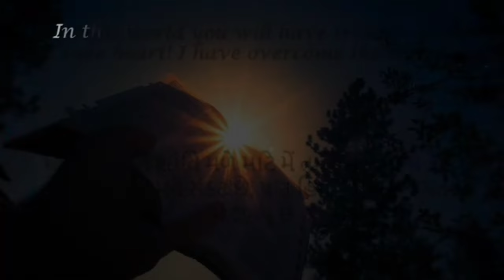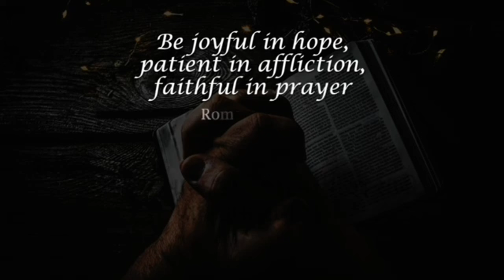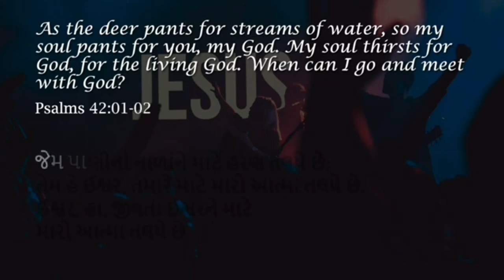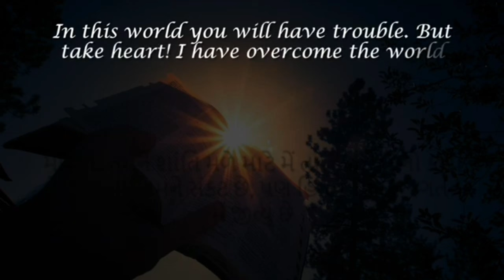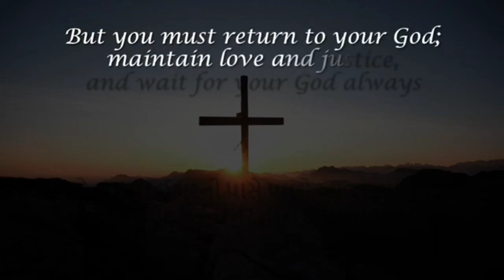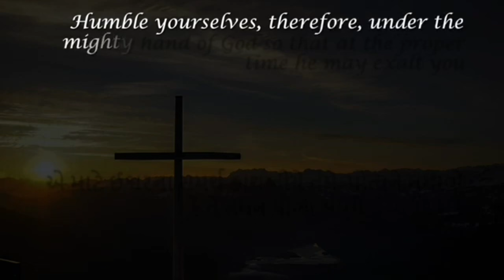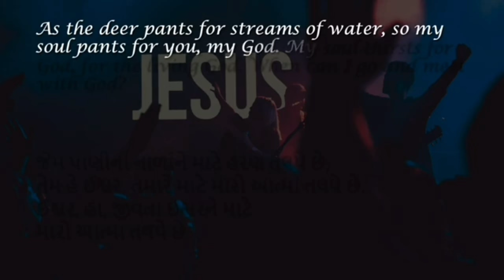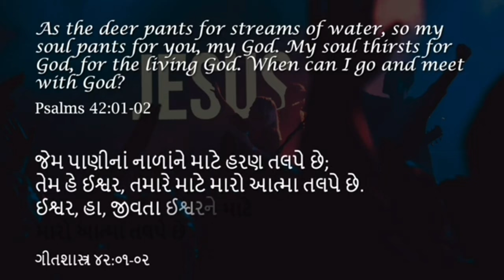સલામતી માટેની પ્રાર્થના | Rev. Alvin Savle | Evening Bible Study | 2nd September 2024